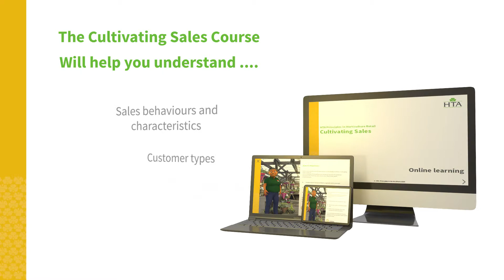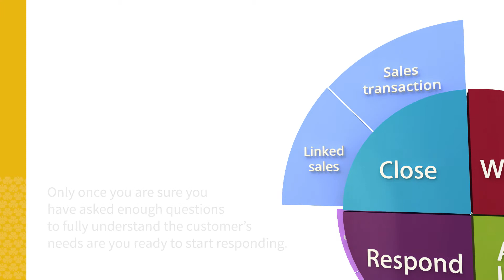Cultivating Sales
You will find all you need to support the people in your business with HTA Academy. With learning and development modules covering topics such as, cultivating sales, visual merchandising and customer service.